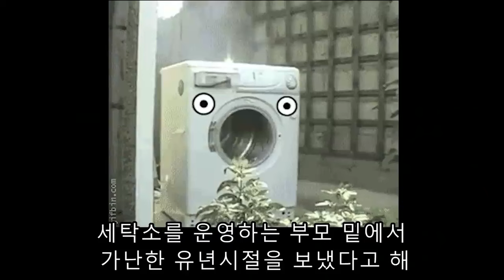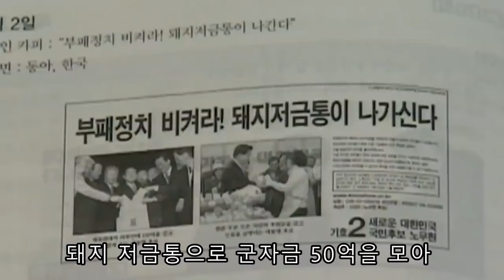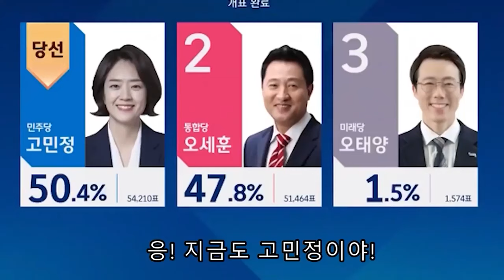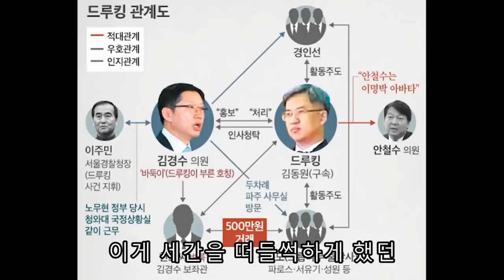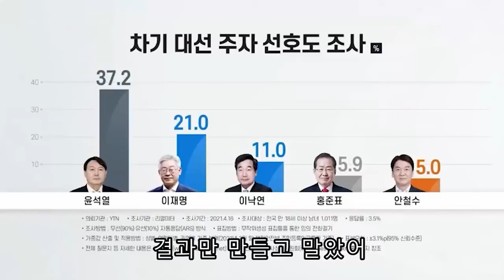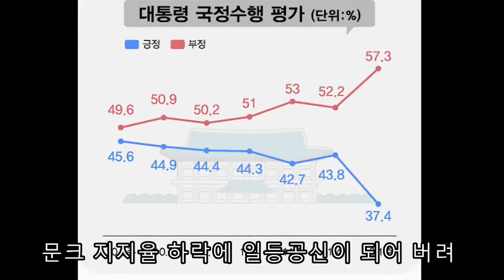최고의 애국보수 추미애의 삶에 대해 알아보자